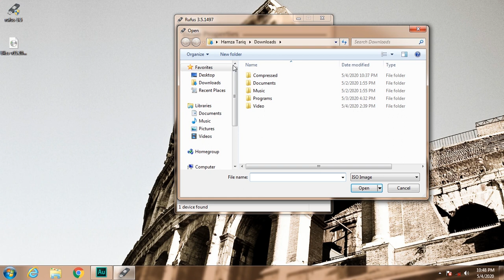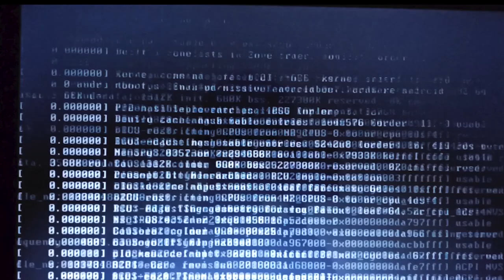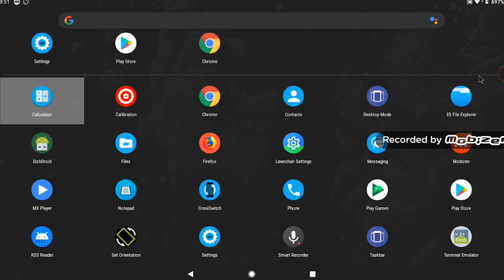How to install Bliss OS on windows 10 || Dual boot || Android on PC || In [Urdu-Hindi]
Hey everyone,
                         In this tutorial, I've shown you to install and run bliss os on PC. Bliss os is an android operating system, in which you can run apk files, your pc will look like an android tablet. You don't need to remove your existing windows operating system.

All brand boot menu shortcuts
Lenovo     ⇛F12, F8, F10
Intel          ⇛F10
HP            ⇛Esc, F9
Dell           ⇛F12
Asus         ⇛Esc, F8
Samsung ⇛Esc, F12
Sony         ⇛Assist Button, Esc, F11
Toshiba   ⇛F12
Compaq  ⇛Esc, F9